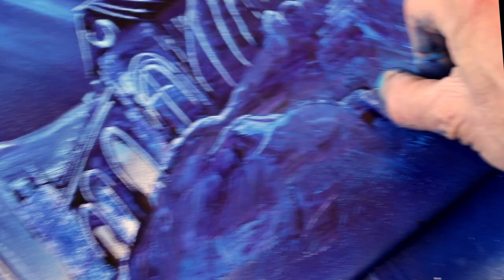Blue desert Cathedral. Live spray paint art by I Spray.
Blue desert Cathedral. Live spray Paint Art.

This is a Spray Paint audiovisual experience. Follow the process of creating fantastic worlds made with spray paint.
The art experience is not only the final painting but in witnessing the birth of a universe created before your eyes with only what appears to be a random choreography of shapes and colors.
Immerse yourself in a creative experience.

I'm sorry for the quality of the overhead image, my second camera is worthless.